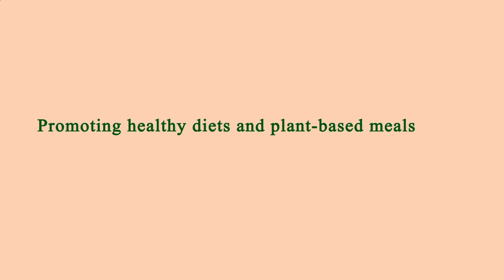Nearby Restaurants Me Los Angeles 90065 CA, Los Angeles County, California, United States